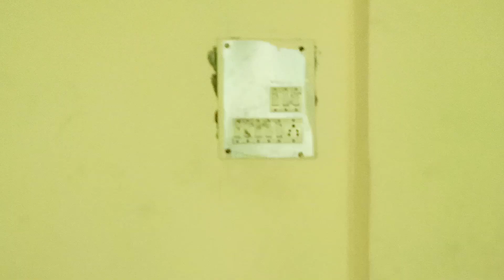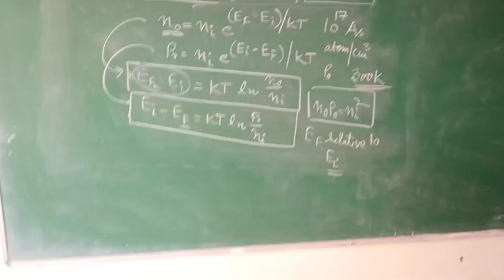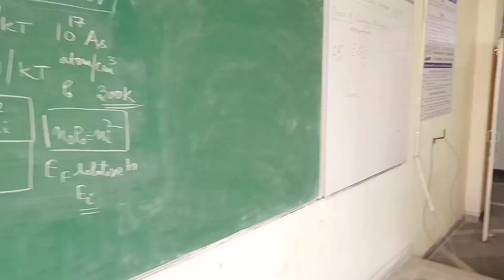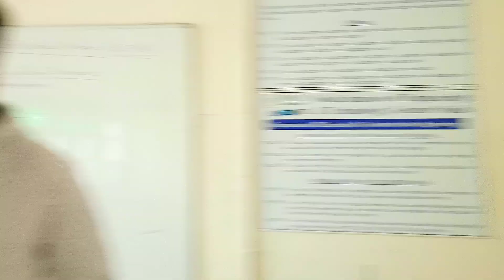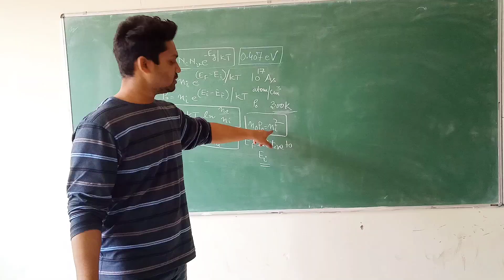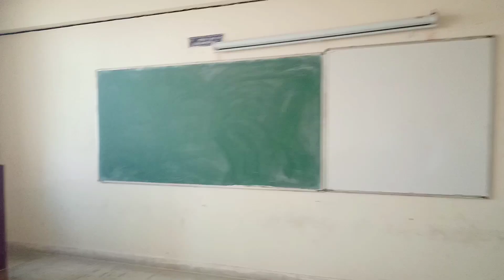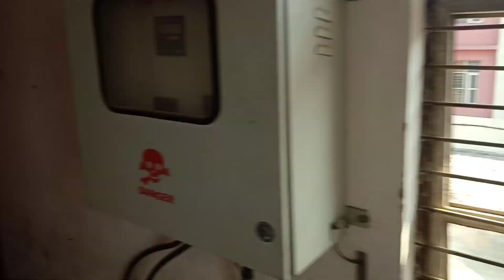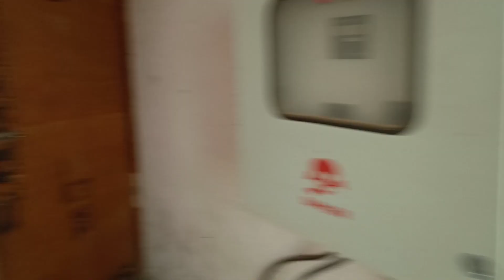NIET College Classroom, Staffroom, Lab, Mercedes Benz workshop 😳🔥 ll Vlogs Rachit🙏🙏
Vlogs Rachit
From- Moradabad U.P (India)